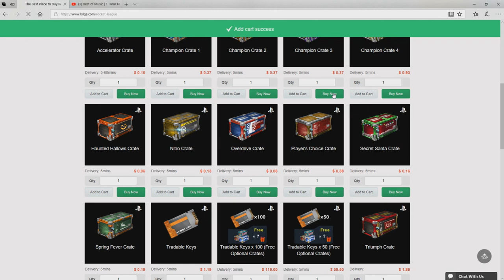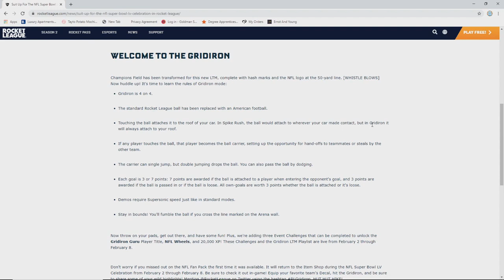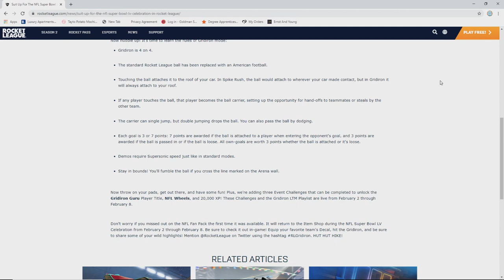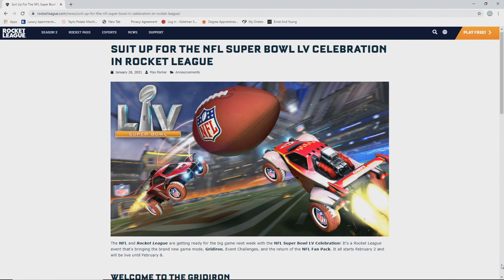INSANE NEW AMERICAN FOOTBALL GAMEMODE On Rocket League!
Do you want a reliable way to buy and sell cheap rocket league?